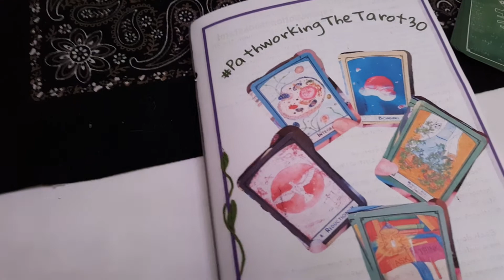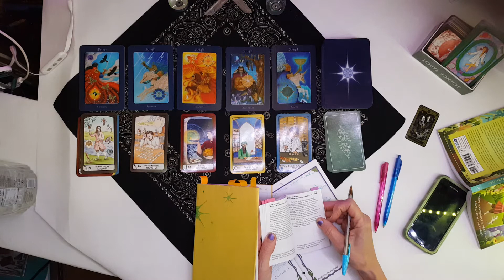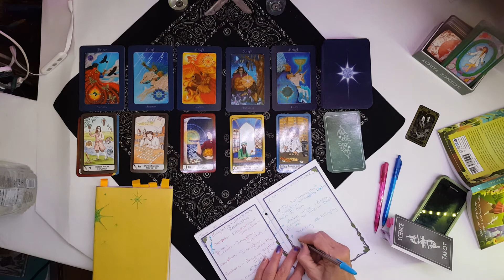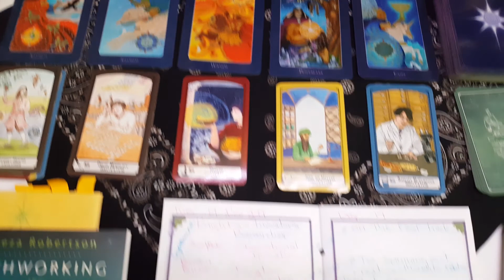PathworkingTheTarot30 days 17+ 19Nov2019 Science Tarot